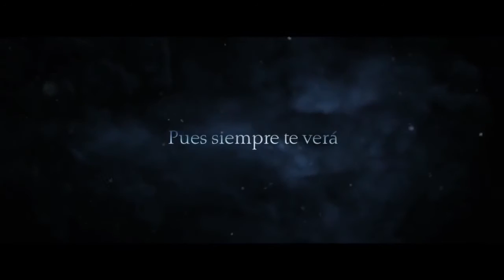KRAMPUS Trailer oficial subtitulado HD